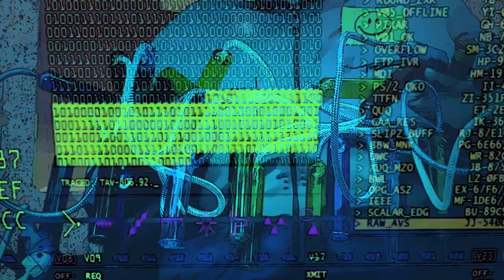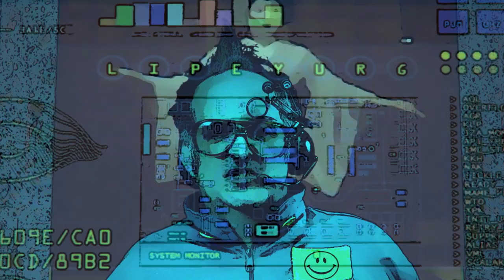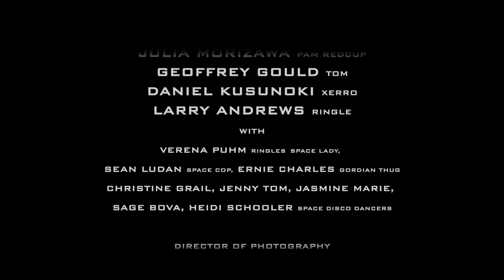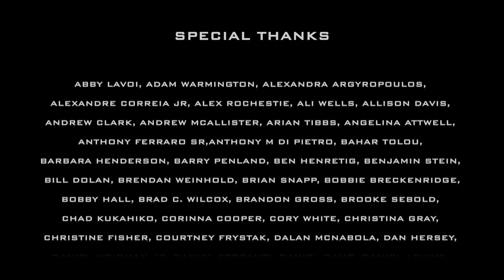GALACTIC GALAXY: EPISODE FOUR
In Galactic Galaxy episode four Fen, Pam & Tom plan a heist of an illegal space disco.  The club owner Ringle is a no good space pirate and lecherous bastard. "THE LAST KNOW CORE IS BEING USED TO POWER STATION 54, THE MOST HEDONISTIC DISCO IN THE GALAXY."

• Featuring Jeff Lewis who played the beloved character Vork in Felicia Day's "The Guild" & Julia Morizawa who plays Dr. Bright from the wildly popular podcast "The Bright Sessions." The writing team included Charles Horn, writer on the first "Robot Chicken: Star Wars" special.

• GALACTIC GALAXY is an irreverent space saga filled with action, suspense, and a healthy dose of the absurd. It is the story of a Space Werewolf named Fen who teams up with a Space Trucker named Pam to rob an illegal space disco in order to fulfill his destiny and save the Galaxy.

• Comedy Sci-Fi

• Created & Directed by Anthony Ferraro

• Featuring: Jeff Lewis, Rhomeyn Johnson, Daniel Kusunoki, Jonathan Castile, Julia Morizawa, Bobbie Breckenridge & Geoffrey Gould

The “episodes” are in the “sci fi genre” of “sci fi tv shows” & "sci fi movies", “Galactic Galaxy” is a “web series” hybrid of “rotoscope animation”,“live action”, “green screen footage” with a “Comic Books” and “cosplay” aesthetic.